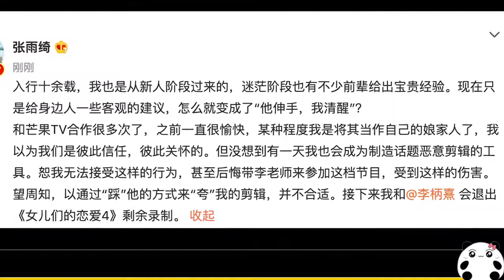張雨綺退出《女兒們的戀愛》節目錄制，怒斥惡意剪輯，為男友正名